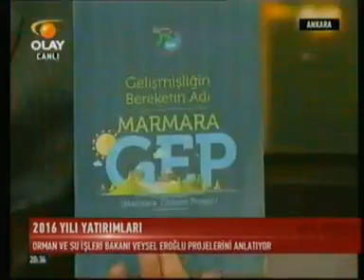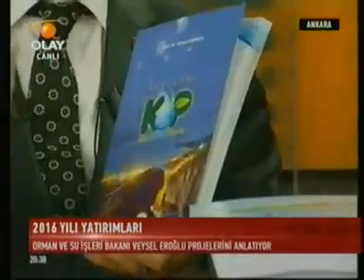Orman ve Su İşleri Bakanı Sn.Prof.Dr. Veysel EROĞLU OLAY TV Canlı Yayında 17.12.2015